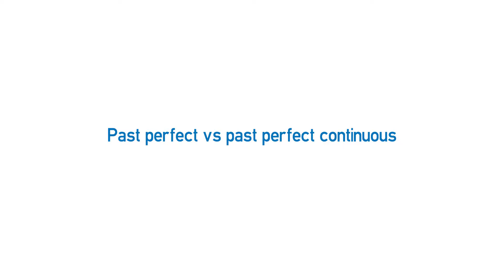Vídeo formativo - Past perfect vs part perfect continuous